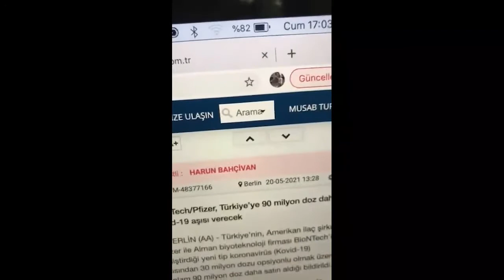Basın toplantısında AA muhabirinin Bakanlarla diyaloğu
Anadolu Ajansı (AA) muhabiri Musab Turan, Sanayi ve Teknoloji Bakanı Mustafa Varank ile Tarım ve Orman Bakanı Bekir Pakdemirli'nin basın toplantısını izledi. Ve  İçişleri Bakanı Süleyman Soylu hakkında iki bakana bu soruları sordu. Muhabir Turan, bu anları da instagram hesabından canlı olarak yayınladı. Ancak bir süre sonra Turan bu videoyu hesabından sildi. Turan'ın iş akdi Anadolu Ajansı tarafından iş akdi feshedildi. İşte o anlar.

Gazetezebra.com.tr
"Siyah ve beyaz. Habercilik net iştir..."
Video ile ilgili haber için lütfen sitemizi ziyaret ediniz.